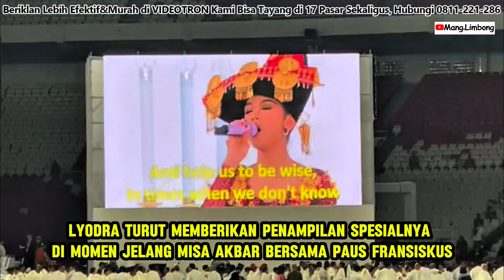Pesona Lyodra Tampil Jelang Misa Akbar bersama Paus Fransiskus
Dikutip Dari :

Google,Tiktok,Instragram.